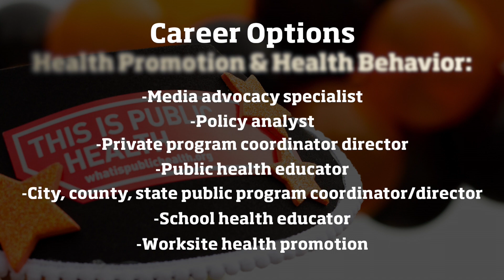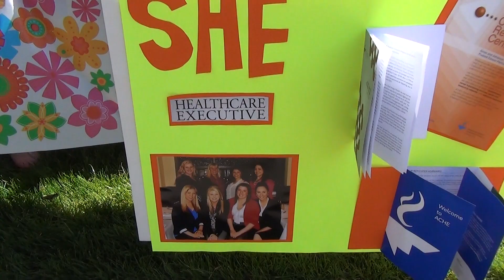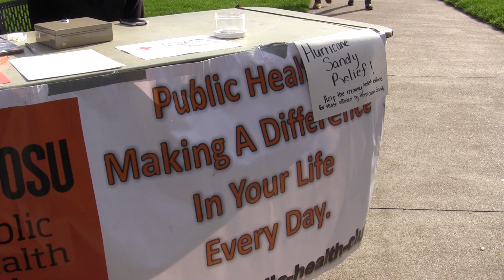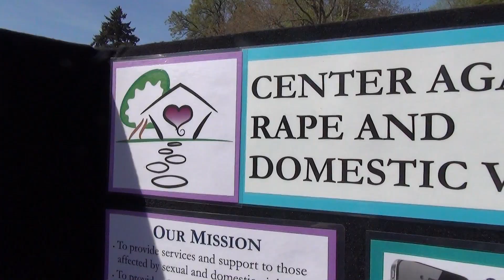Exploring Public Health Undergraduate Degrees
Watch this video to learn more about what students can expect to experience while studying Public Health in the College of Public Health and Human Sciences at Oregon State University.

“Our program in public health at the undergraduate level is completely unique,” says Associate Professor Stephanie Bernell. “We are one of the top programs in the country, and that’s important to know. We’re an accredited program, and students are so well prepared that they can go on to do tremendous things in the workforce or in graduate school. And we have students all over the world working in public health and that’s what makes us a very unique place to go; our reach is far and wide.”